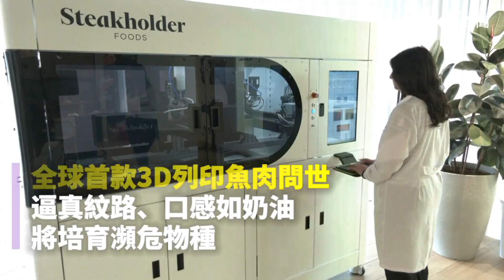全球首款3D列印魚肉問世 逼真紋路、口感如奶油 將培育瀕危物種｜Yahoo Hong Kong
想吃魚不用捕撈？以色列食品科技公司Steakholder Foods，攜手新加坡食品新創Umami Meats，近日宣布利用動物細胞，成功培育透過3D列印打造出世界首個即食烹調魚片，白色的石斑魚片表面紋路看起來相當細膩，栩栩如生。由於環保和動物福利意識抬頭，所謂「未來肉」越來越受到關注，目前主要是培育牛肉或者雞肉，但海鮮類鮮少有企業涉足，團隊從石斑魚中提取細胞，培育出肌肉和脂肪，接著添加至生物墨水中進行列印。
列印好的魚片在廚師巧手下，化作美味的新加坡料理，而日本細胞農業協會（JACA）代表試吃後，表示非常美味，質地幾乎與真的魚相同，還擁有奶油般的口感。Umami Meats希望2024年將列印魚產品在新加坡推廣，接下來進軍美國和日本等地；Steakholder Foods則強調，這種列印魚片不含抗生素，過程乾淨透明，未來人們會逐漸了解這種培育肉品的健康益處。目前團隊已找出石斑魚和鰻魚的培育方法，未來將再增加3種瀕危物種。